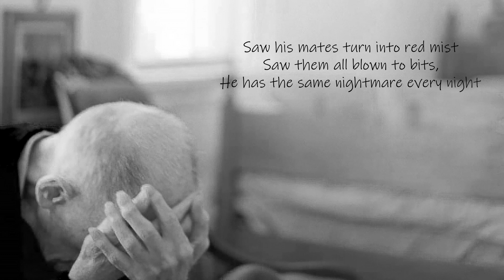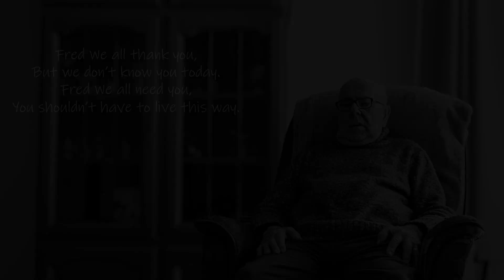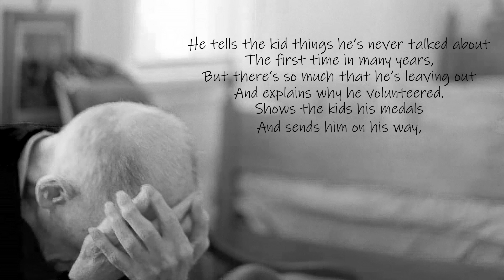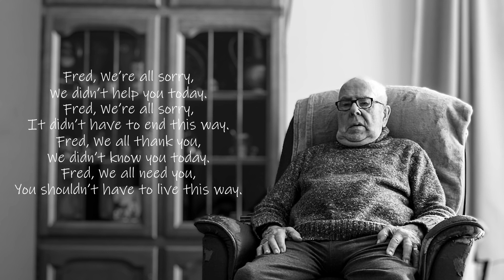FINAL Fred Wayne Robson Music Video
This song is based on a real life person I met when I was 17 and waiting for my mates in a local working mens club (yes I was drinking underage) and they were late.  I got talking to an old guy and he explained to the young tosspot I was back then what the reality of war was like in great detail and that it wasnt just like a film or TV Show.   It was an encounter than never left me.    This song takes that encounter and warps it a bit with artistic license.

Its well known by freinds of mine that I am pacifist, but the reason I can be a pacifist is because of the sacrifice of guys like him.  It also covers the shocking state of affairs where old soldiers (and members of othere armed forces) can end their lives in poverty, something that really does not sit right with me.

The song itself I wrote back in 2016 and redid it from scratch for my album 'Last Train To Sanity' which is available on all streaming platforms and physical Audio CD's can be bought through my online shop. (See the lnks below).

Gear used:

Faith Acoustic
Tanglewood Rebel Bass
Sure Sm57
Ozark Custom mandolin
Jim Deacon custom 12 string.